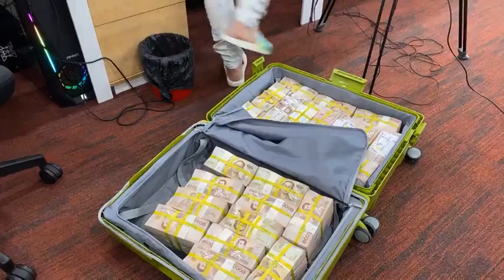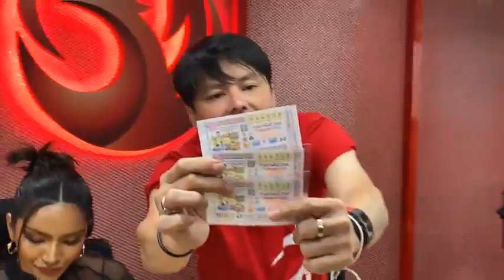Live งวดนี้รางวัลที่ 1 จะเป็นของใคร! ลุ้นไปพร้อมกัน | อีจัน EJAN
Live 📌 งวดนี้รางวัลที่ 1 จะเป็นของใคร! ลุ้นไปพร้อมกัน